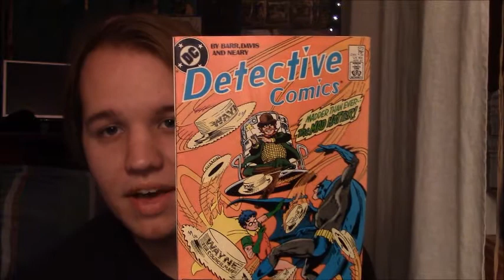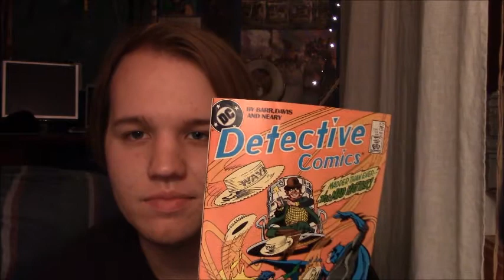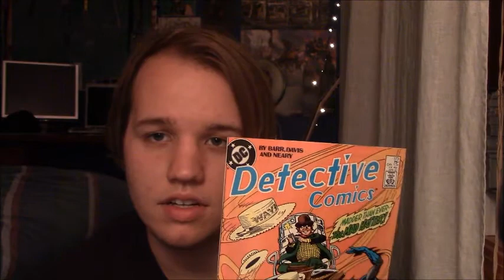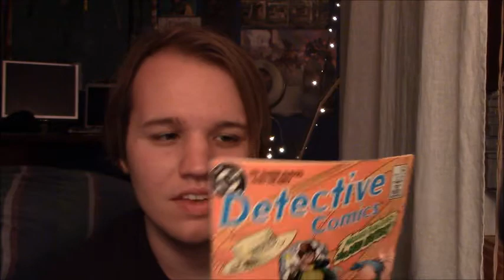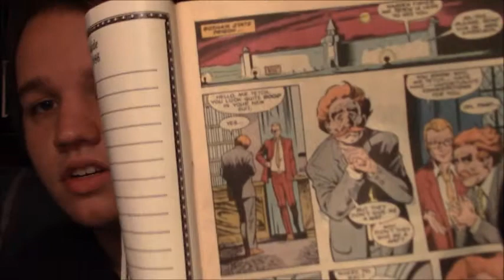Detective Comics #573 REVIEW!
Well, I didn't get it in this weekend, but close enough. I wasn't planning on making ASMR when I started this video, but that's kind of how it came out.